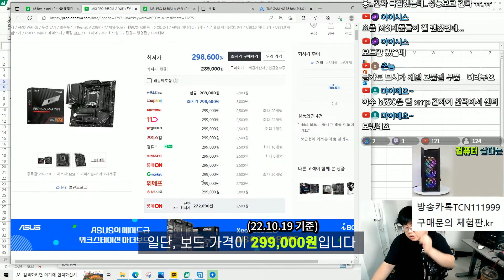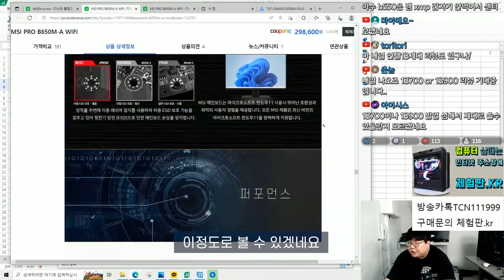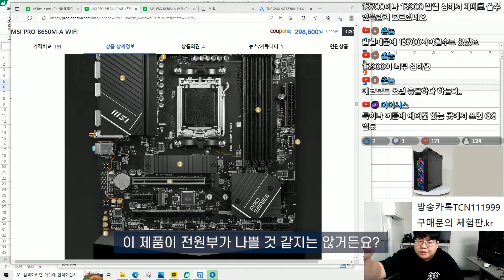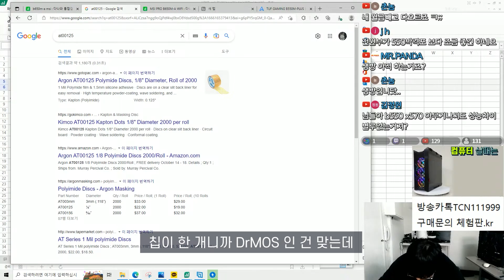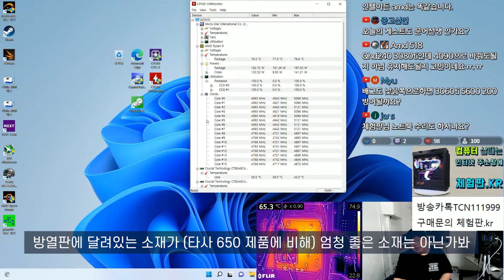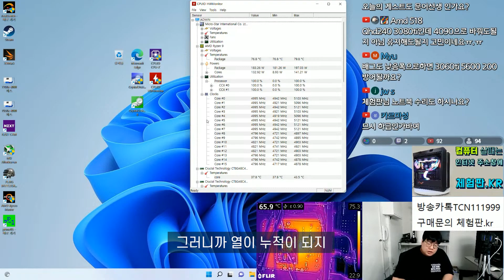MSI PRO B650M A WiFi